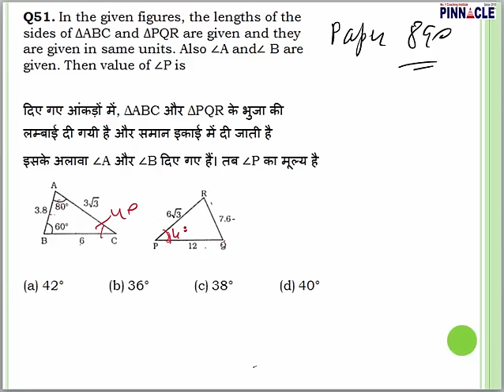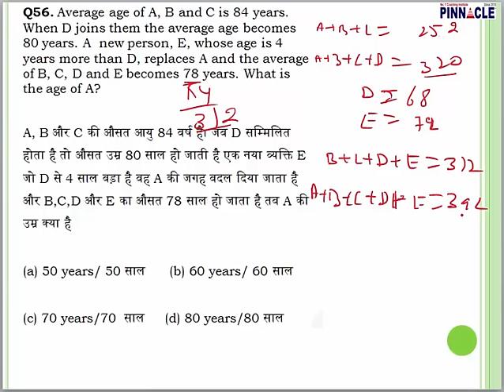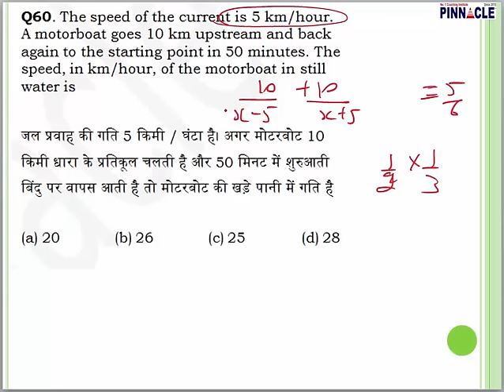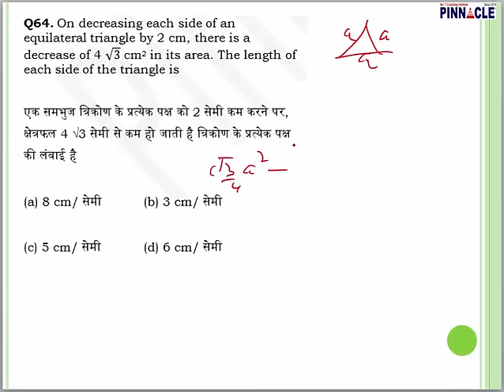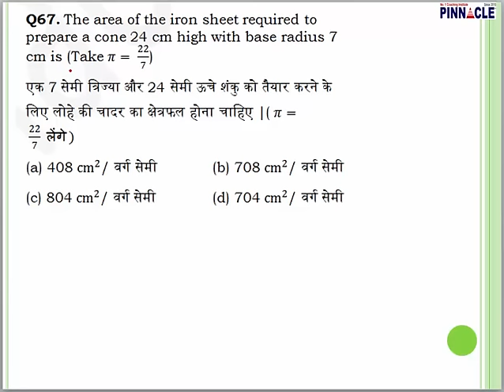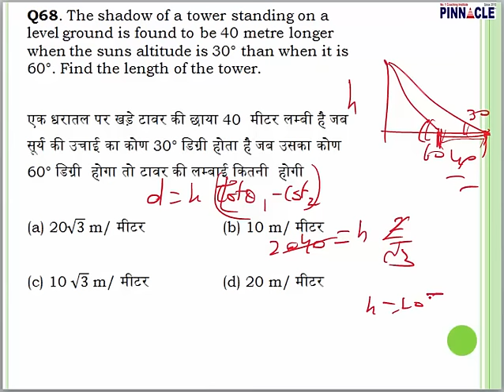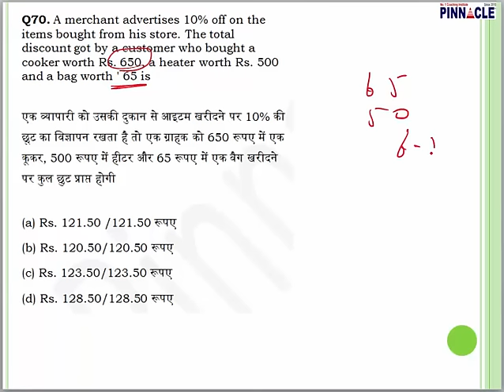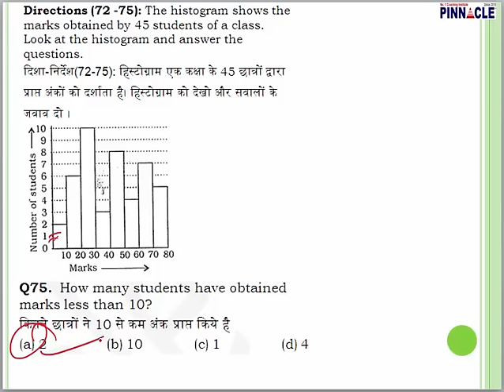ssc cgl math by Baljit Dhaka : Tier 1 test series paper code 890 based on current exam pattern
Advance math
Trigonometry
Mensuration
Algebra
Geometry
DI
Data interpretation
Ssc cpo
Ssc chsl
Classification
Distance and Direction
Missing Number
Coding - Decoding
Syllogism
Venn diagram
Blood Relationship
Cubes and Dice
Scheduled Time/Day/Date/Year
Counting of figures
Paper cutting
Embedded figure
Water images
Sitting arrangement
Nouns
Articles
Question Tag
Narration
Tenses - Present
Tenses- Past Indefinite
Tenses- Future
Tenses: Past continuous Tense
Tenses: Future Continuous Tense
Tenses : Future Perfect Continuous
Tenses : Past Perfect Continuous
Tenses: Past Perfect tense
Tenses: Future Perfect Tense
Tenses: Present Perfect Continuous
Tenses : Present Perfect tense
Adjective
Active / Passive ( Voice)
Conditional sentences
Spot the Error
Pronouns
Conjunctions
Fill in the blanks (exercise)
Adverb
Preposition
Comprehension
Vocabulary improvement
English syllabus
Preamble
Union and Its Territories
Citizenship
Fundamental Rights
Vice President
Prime Minister
Council of Ministers
Parliament
Geography
Economics
Government: Budget and Economy
Chemistry

History
Prehistoric and Indus Valley Civilization
Vedic Age
Jainism
general science